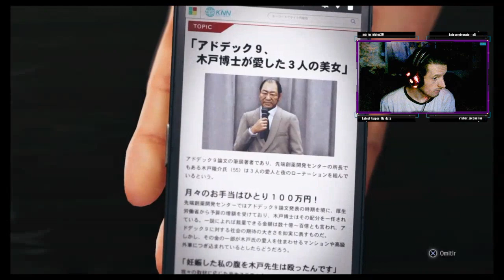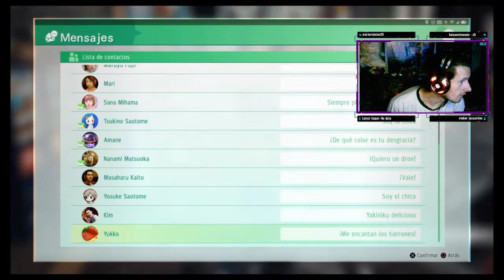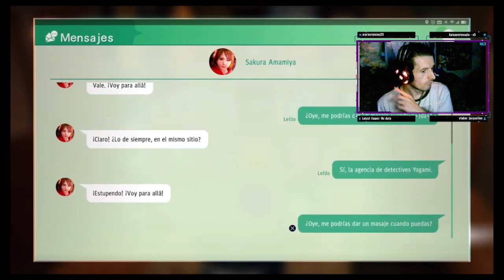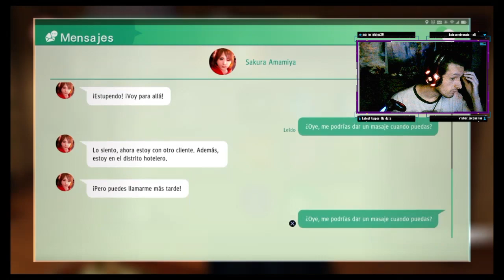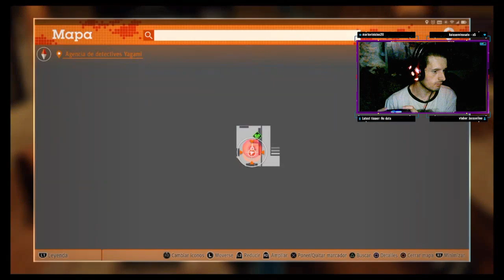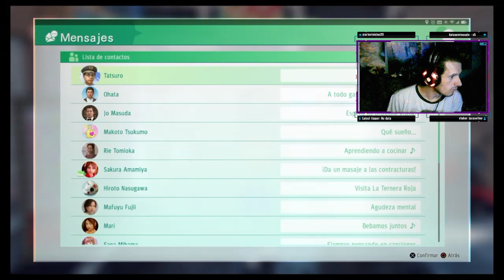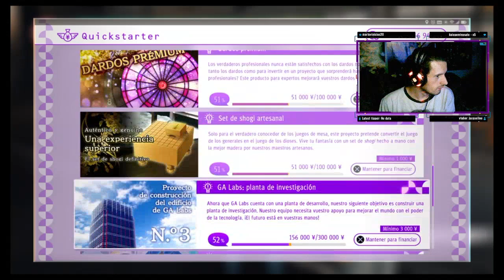Judgment - Parte 32 Salvando a Massagista, Missão de Sedução da Saori com o safado do Kido e ele